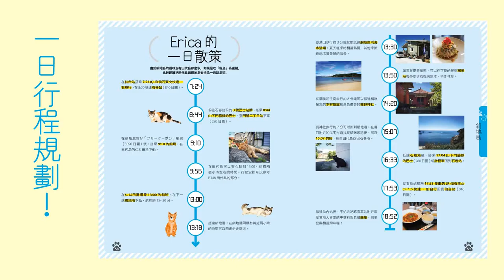《日本貓島旅行》跟著Erica Wu一起出發！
／／三度榮獲美國IPPAwards iPhone攝影比賽獎項
台灣攝影師Erica Wu的私藏版貓島旅行筆記
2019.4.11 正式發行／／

──日旅達人齊聲推薦──
部落客．旅遊作家 卡瓦納、時光手帖 Erica、偽文青。日旅。諸相。偽日本人May．食遊玩樂、旅日媒體「窩日本」創辦人 黃奕瑋

「一聽說那島上有貓，我就出發了。」
攝影師Erica費時4年，踏遍日本40多座島嶼。
本書收錄她心目中最經典的貓島，
有飛天貓的故鄉佐柳島、鄰近京都的漁村之島沖島、
貓比人多的夢幻青島、藝術與貓咪並存的豐島……等特色貓島。
不妨也在排定的行程中空出一天，安靜地與貓散步。

▶島貓迷人美照
收錄多次旅行中為貓所拍下的精采照片，翻開書頁就是療癒。

▶可愛手繪地圖
透過多次實地走訪，標出島上景點多寡、貓咪濃度、旅行費用預估等，也有實用旅行小技巧。

▶清楚交通資訊
該如何前往？書中清楚標出往返貓島的船班，以及從鄰近主要城市前往的轉乘方式。還有利用鐵路周遊券的省錢玩法。

▶順遊行程建議
將貓島搭配周邊景點與主要入口都市，規畫出一日行程。可在既定行程裡自由安排。

🗾《日本貓島旅行：貓咪、兔子有時還有狐狸》
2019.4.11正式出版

💭首刷隨書贈送：作品明信片組每組四張
●尺寸12*16cm●紙張採用凝雪映畫240g
●參考市價NTD160